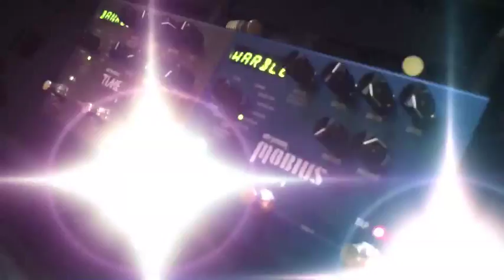Strymon - Mobius - DESTROYER bitcrusher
The Destroyer machine combines bit-crushing, sample-rate reduction, and lo-fi filtering alongside vinyl scratches and warps. From an old-timey 78 record, to video-game nostalgia, to a heinously corrupted under-sampled buzz, the Destroyer machine has the power, flexibility and sonic pedigree necessary to really muck things up just right.

Guitar Effects Pedal Demo - Strymon - Mobius - DESTROYER bitcrusher